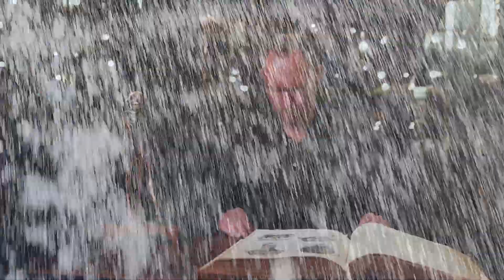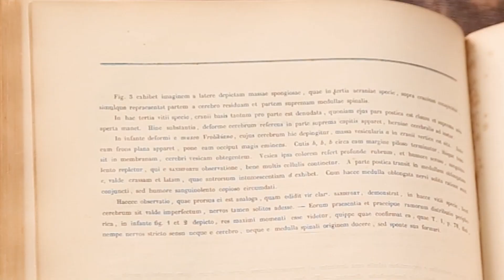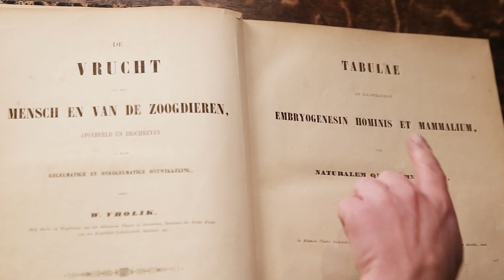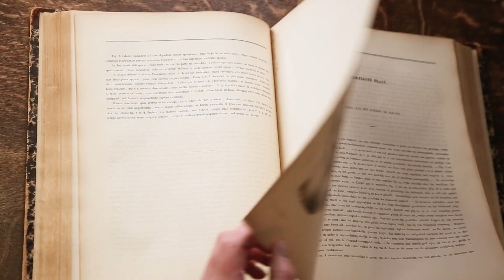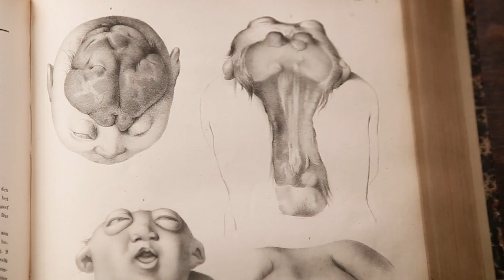Museum Vrolik - Anatomy Stories 4: On Birth Defects & Superstition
Join Museum Vrolik curator and director Laurens de Rooy for our new YouTube series ‘Anatomy Stories’! In every episode, Laurens will tell you the fascinating and exclusive stories behind objects from the Museum Vrolik collection.

Find out in this episode how anatomist Willem Vrolik in the 19th century was actively trying to debunk the folk belief that existed around malformations like anencephaly.

Dive into the Vrolik collection, including its founders and their fascinating lives, work and methods, which tell the captivating story of over 300 years of Amsterdam’s medical history—all from the safety of your own home!

To learn more about Museum Vrolik in Amsterdam, visit our